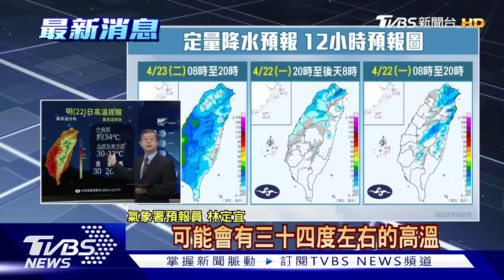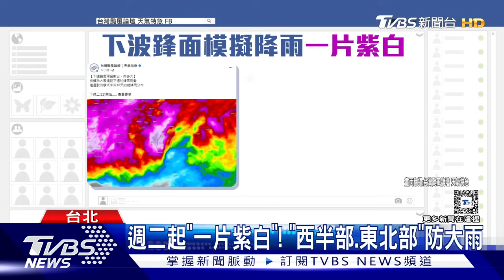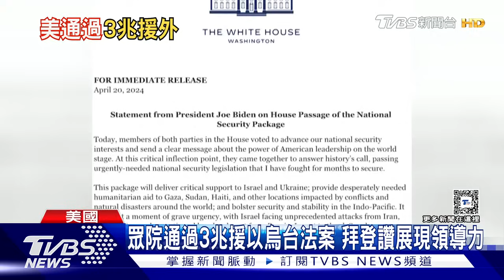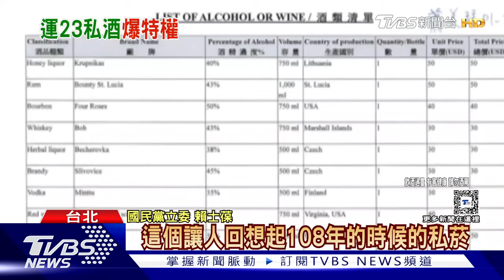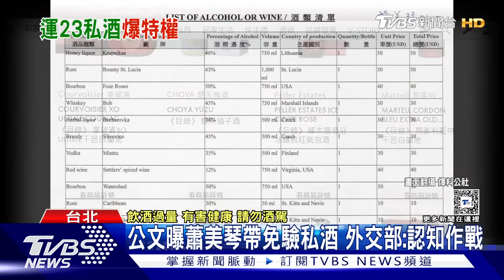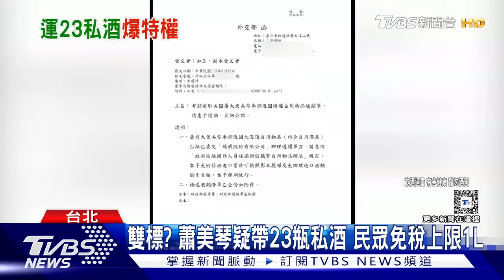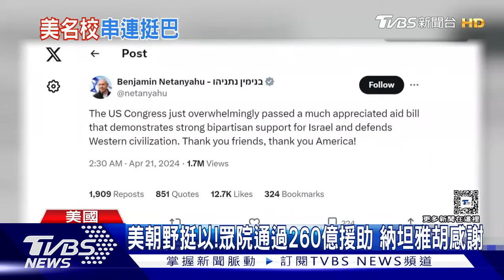廣州暴雨洪水百年一遇 TVBS揭密共軍潛艇學院【TVBS新聞精華】20240421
廣東連日大暴雨，多個地方出現嚴重水浸，有汽車被洪水沖走，高鐵車廂入水。多個機場共逾百航班取消，當局預料未來一周繼續有大暴雨。西太平洋海軍論壇將在明(22)天開幕，迎來29國海軍軍官，東道主中共海軍，首度開放外媒參觀「海軍潛艇學院」。詳細內容請鎖定TVBS新聞